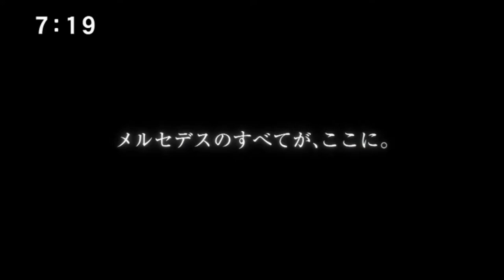【メルセデスベンツ】New C Class 30秒 CM